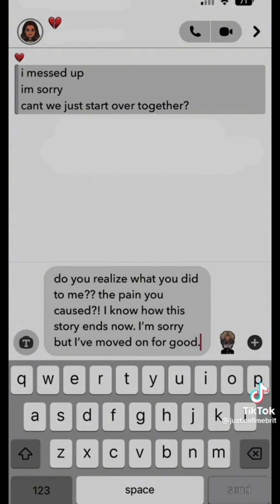Pain tik tok